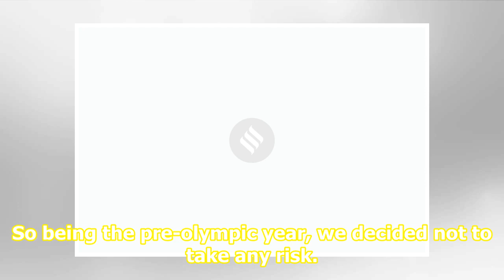Chirag-Satwik pair pull out of Badminton World Championship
Top News J&K restrictions to be eased in phased manner; not a single life lost during curfew: Chief Secretary Rajnath on 'no first use' nuclear policy: 'What happens in future depends on circumstances' Kashmir: Can't jump the gun, Centre tells SC on 'communication blackout' Satwiksairaj Rankireddy a...